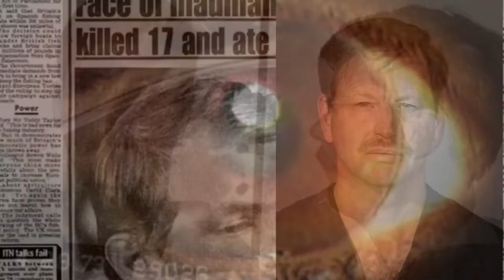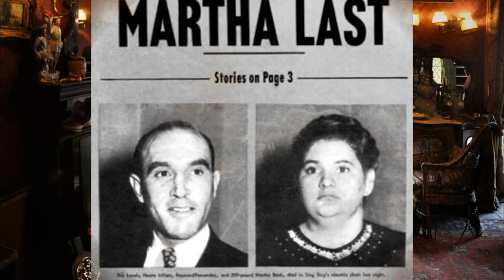The Top 10 Serial Killers in Illinois History | True Crime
In this list I present to you the top 10 serial killers in or from Illinois
John Otto Hoch, The Lonely Hearts Killer Raymond Martinez Fernandez, John Eric Armstrong, The Chicago Ripper Crew (Robin Gecht, Edward Spreitzer, Thomas and Andrew Kokoraleis), Ralph Raymond Andrew, Belle Sorenson Gunness, The Highway Murderer Larry Eyler, Herman Webster Mudget aka H H Holmes, John Wayne Gacy, and Micajah and Wiley Harpe.